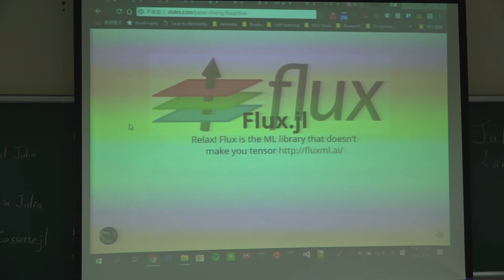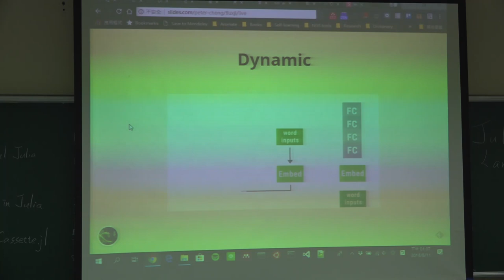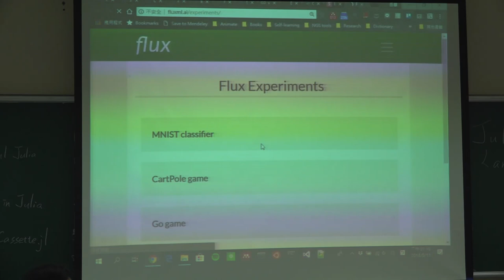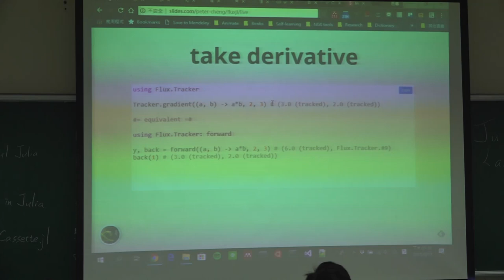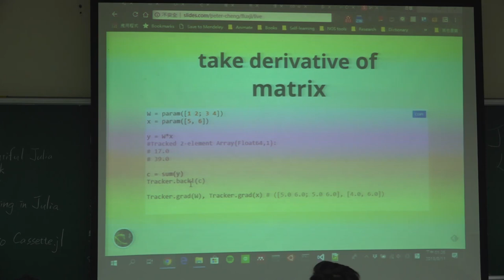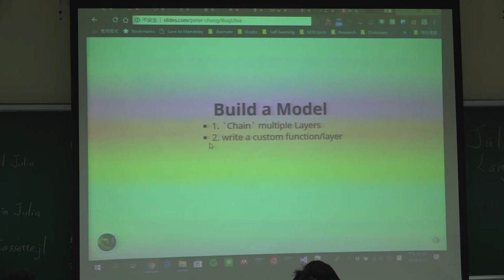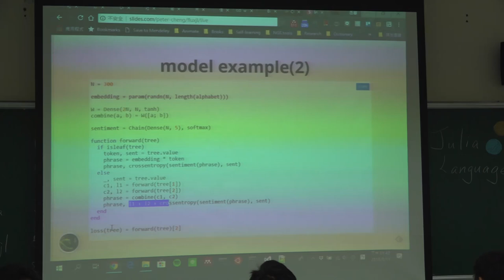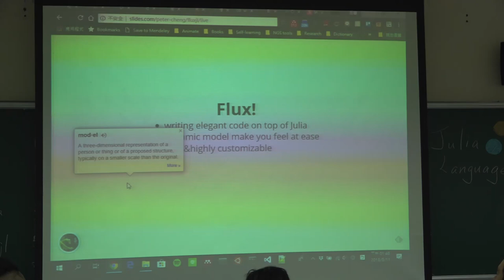[COSCUP 2018] IB308 Day1 Flux! the beautiful Julia ML framework